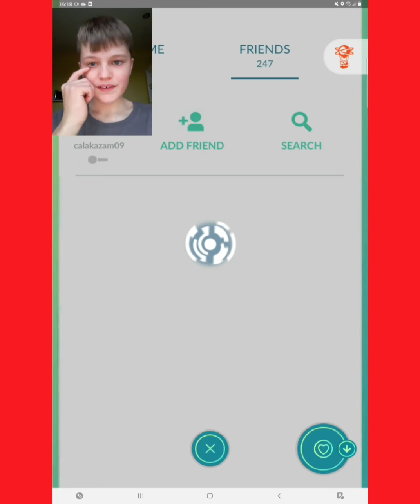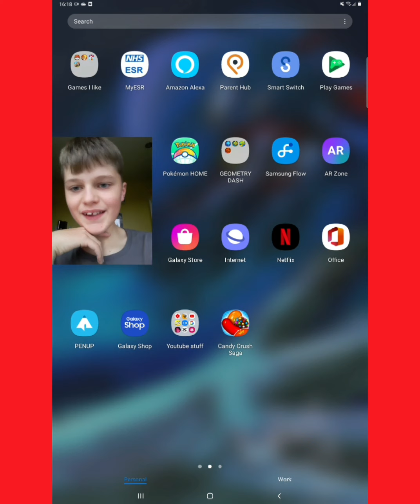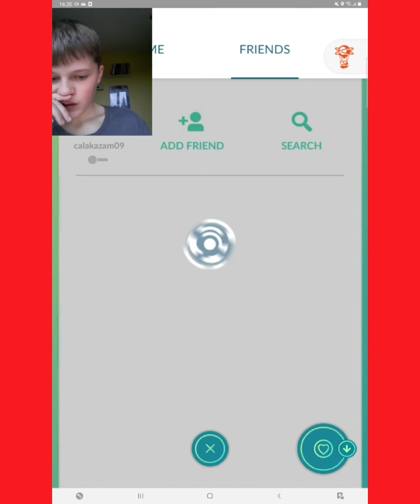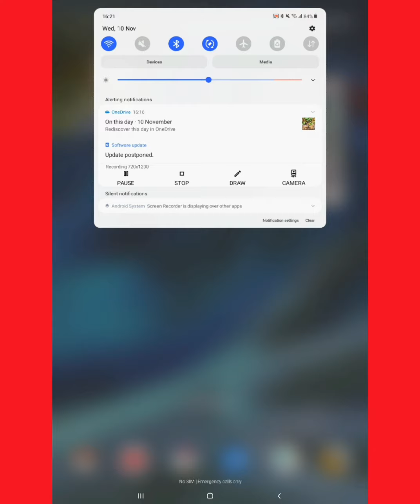POKEMON GO I MESSED UP 😒😒😒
Hi guys so today I have made the biggest mistake of my life 😒😒😒